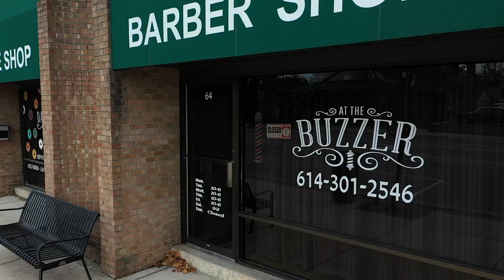At The Buzzer Barber Shop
At The Buzzer is a locally owned Barber Shop on Main Street in West Jefferson, Ohio.

This video was created by Benediximus Media.